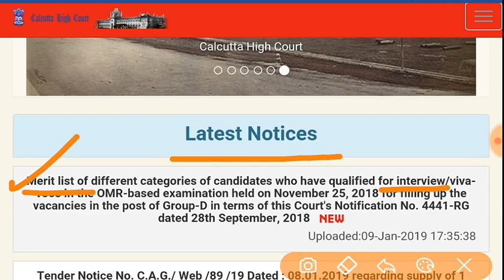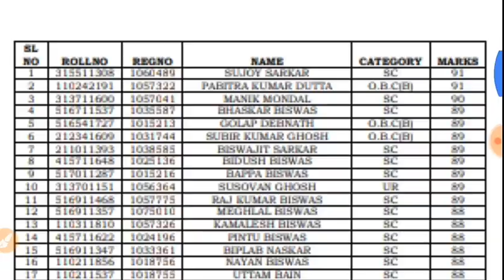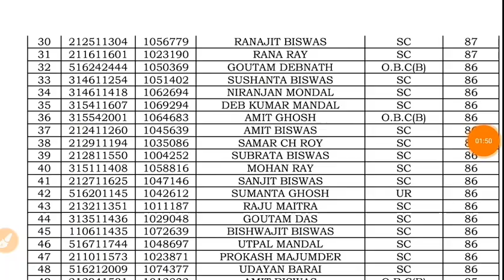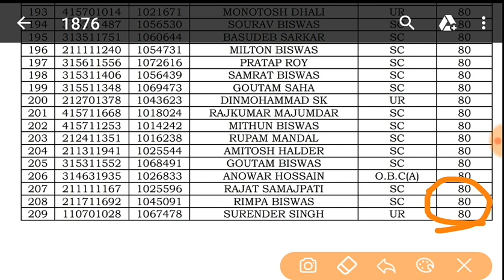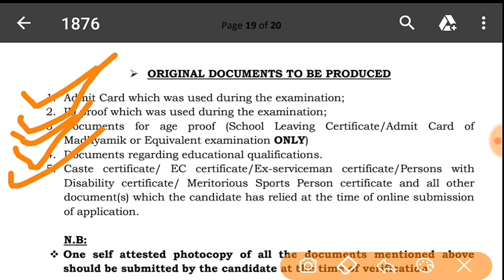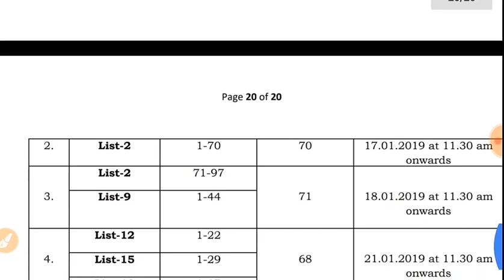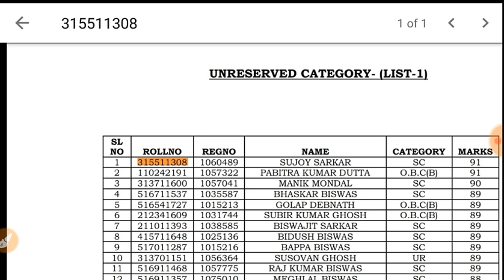Kolkata High Court Group-D Exam Final Merit List